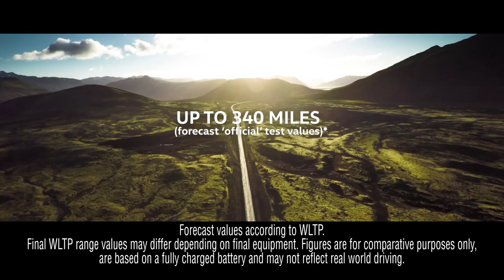01 ID Volkswagen, just electric